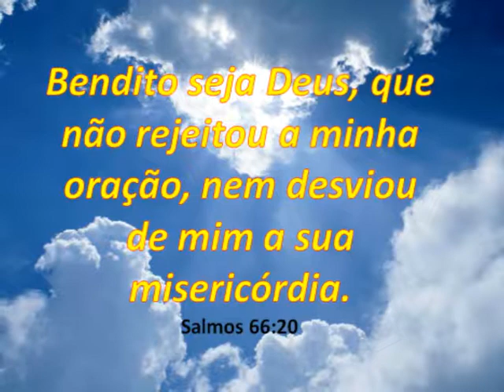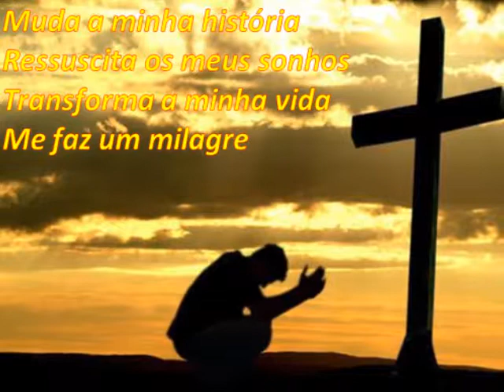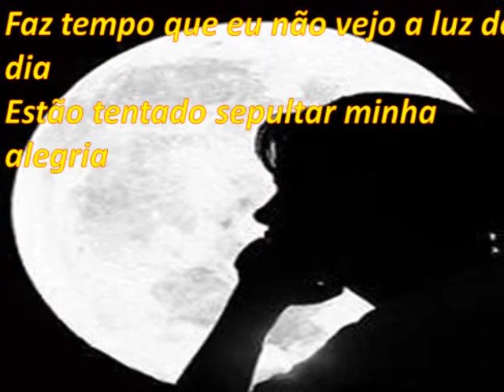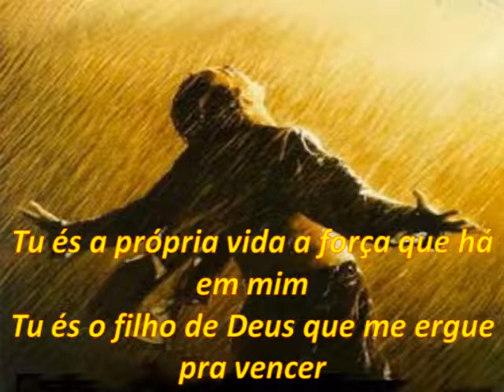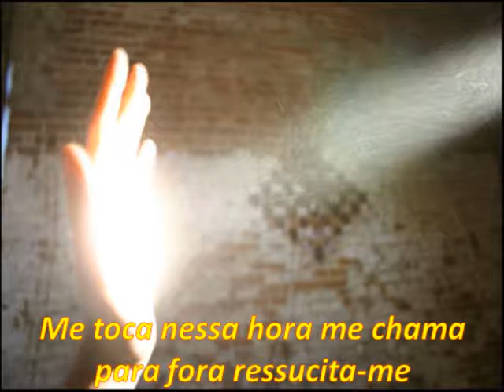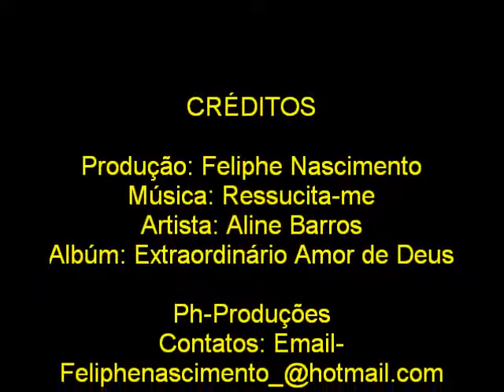Ressucita me Aline Barros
Galera esse louvor é muito lindo...Que Deus abençoe a todos vcs...